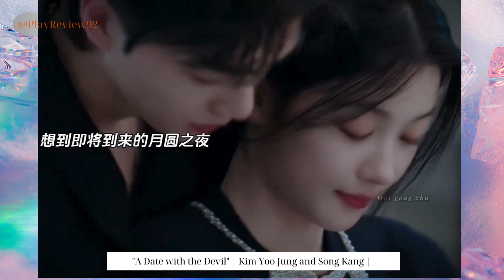Ưng quá chừng AMEE A Date with the Devil Kim Yoo Jung and Song Kang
🔥Chào mừng bạn đến với kênh Youtube @PlayReview92..!!
🥰Là Kênh Chuyên đăng tải các video về Ẩm Thực, Cuộc Sống, Truyện Cười, Youtube, Nhằm mang đến cho các bạn và các bạn những hướng dẫn hữu ích, Và những giây phút thư giãn sau những giờ làm việc mệt mỏi.
Xem các video khác của chúng tôi: . • ❤️ First Love ❤️ fu...